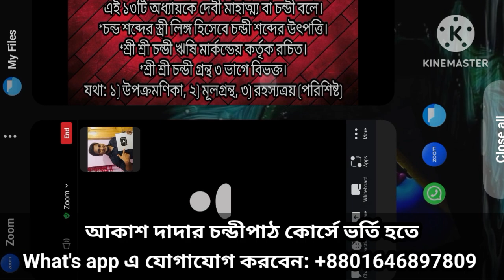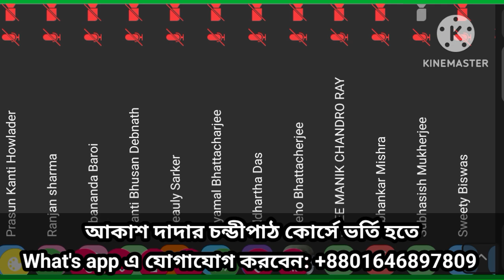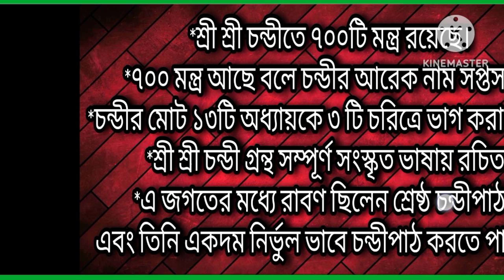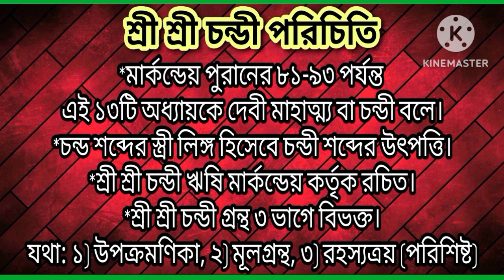শ্রী শ্রী চন্ডী পরিচিতি। চন্ডী কি। চন্ডীতে কি কি আছে। চন্ডী সম্পর্কিত তথ্য। Nimbark Gita। Class-226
শ্রী শ্রী চন্ডী পরিচিতি।। চন্ডী কি।। চন্ডীতে কি কি আছে।। চন্ডী সম্পর্কিত তথ্য।। Nimbark Gita

🙏 জয় গীতা 🙏 নমস্কার 🙏🏻

সামনে আসন্ন শ্রী শ্রী দুর্গাপূজায় আপনারা যেন দুর্গা মায়ের সামনে বসে সংস্কৃত উচ্চারণে একদম শুদ্ধ রূপে চন্ডীপাঠ করতে পারেন, সেজন্য আমাদের ২ মাস ব্যাপী চন্ডীপাঠ শিক্ষা কোর্স নিয়ে এলাম।

*চন্ডীপাঠ সংক্রান্ত সম্পূর্ণ সবকিছু শেখানো হবে এবং বিভিন্ন সংস্কৃত উচ্চারণ বিষয়ক সকল সমস্যার সমাধান করা হবে এ কোর্সটিতে।

*ক্লাসের সময়:
প্রতি রবিবার ভারতীয় সময় রাত ৮ টা
এবং বাংলাদেশ সময় রাত ৮:৩০ টায়।

*ক্লাসের মাধ্যম: জুম (Zoom) এপের মাধ্যমে, সরাসরি ভিডিওকলে ক্লাস হবে।

*কোর্সে যা যা শেখানো হবে:
১) সংস্কৃত শুদ্ধ উচ্চারণ বিধি,
২) চন্ডীপাঠের নিয়ম ও বিধি-নিষেধ সমূহ।
৩) চন্ডী দেবী সূক্ত, অর্গলা স্তোত্র, চন্ডী ধ্যান, কীলক স্তব ইত্যাদি।
৪)চন্ডীর সম্পূর্ণ একটি অধ্যায় শুদ্ধ সংস্কৃত উচ্চারণসহ।
৫) চন্ডী পরিচিতি, চন্ডীপাঠ বিধি সহ ইত্যাদি সম্পূর্ণ চন্ডীপাঠ সংক্রান্ত সমস্তকিছু শেখানো হবে।